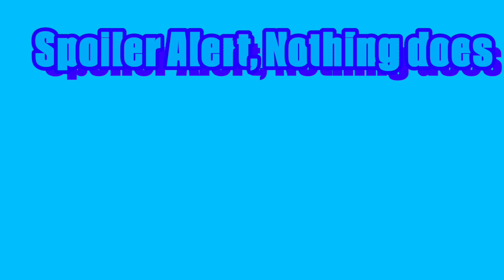Angry Noises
I played Minecraft with the Bertis-Sample Twins and it was a bad idea. Part 2 will come later it's edited and ready.

Twitch.tv/BossBlueTv